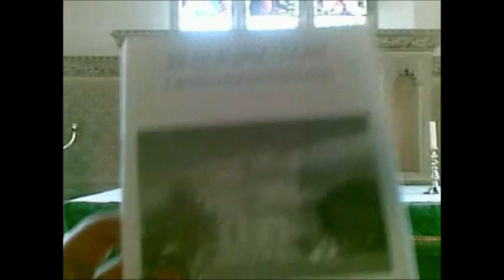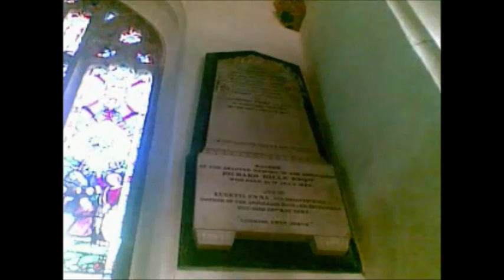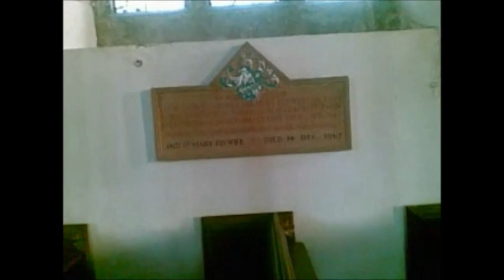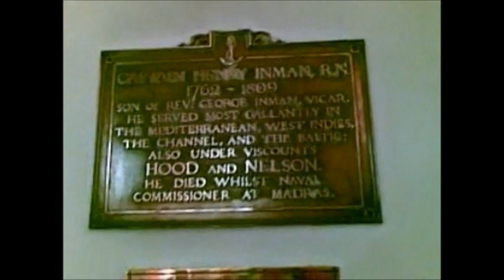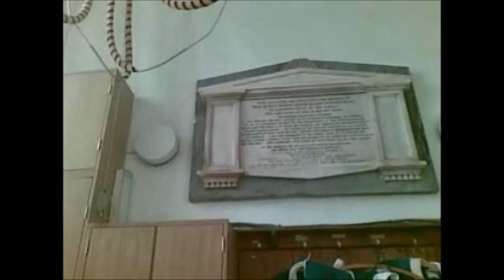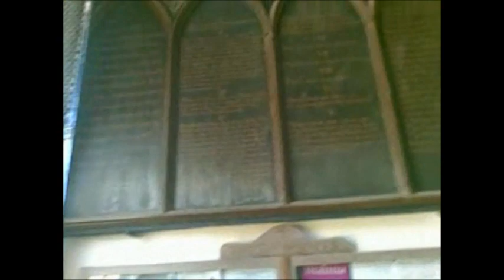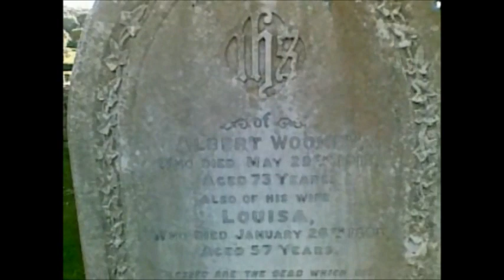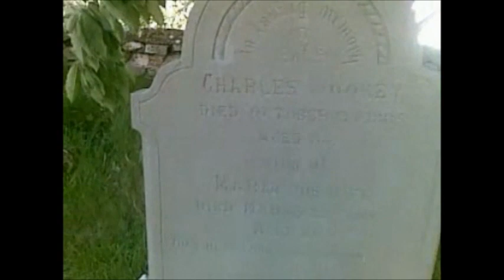Burrington, Holy Trinity Church Visit 2011 edited 2012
Burrington Combe and village is of ancient origin and has a plentiful supply of spring water which it shares with many other Mendip villages --the Romans were here in 55BC and even more of them came in AD 43 but by the 7th century christianity had arrived on the Mendips and early 'field  churches were created'--sites used by the Normans to build our present churches like 'Holy Trinity'.Mendip manor and lodge nearby were the homes of the rich and wealthy landed gentry..many of whom are remembered within the church.
I returned again in 2023 during a Mendip Walk from Rowberrow that video is much better quality than the earlier videos